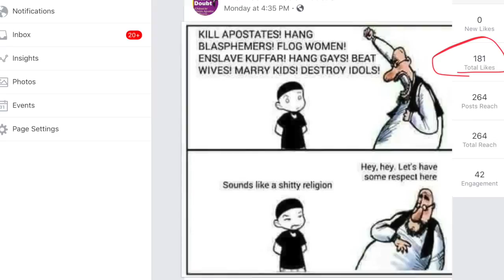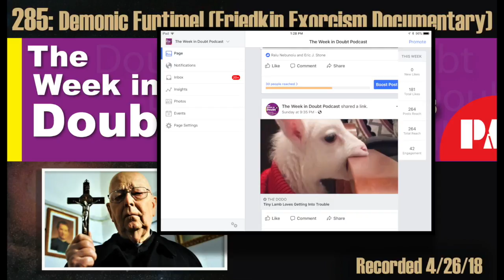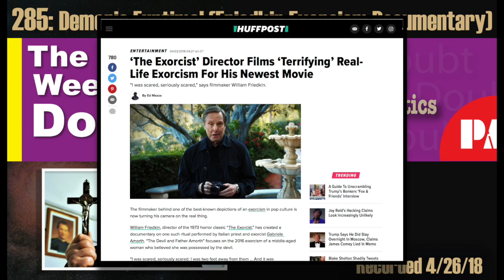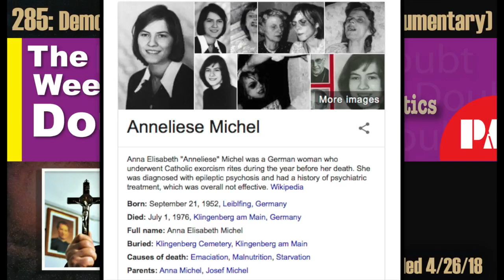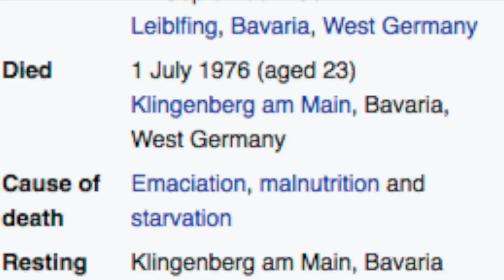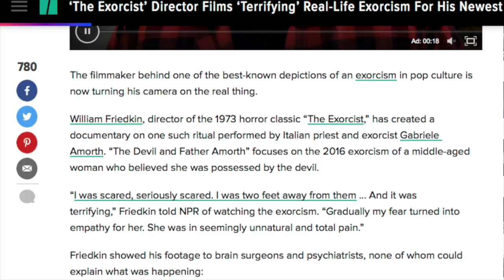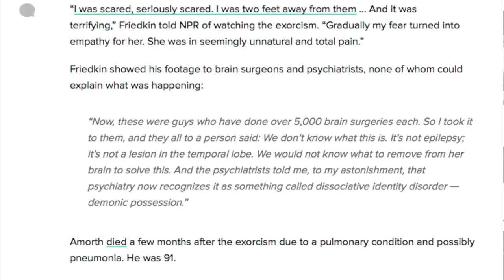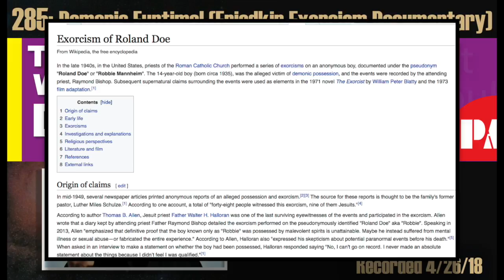285 - Demonic Funtime! (William Friedkin Exorcism Documentary)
Uploading this week's episode to youtube first, since I exceeded my monthly Podbean quota.